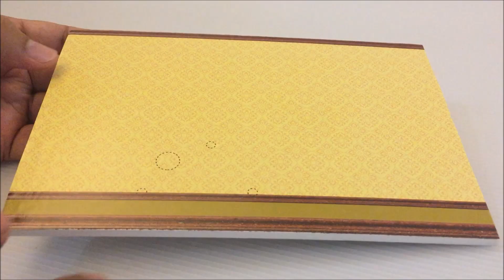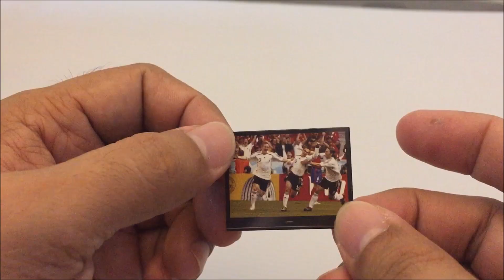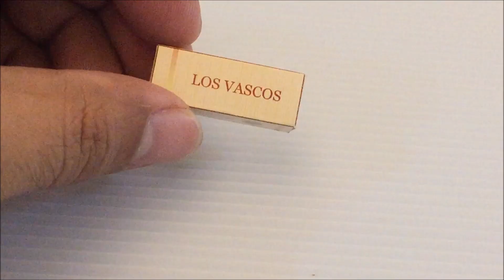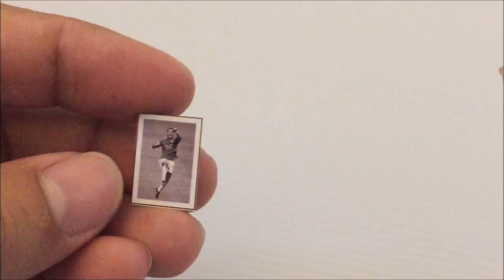DIY MINIATURE DOLLHOUSE - MUSIC ROOM for BARBIE ROCKSTAR PRINCESS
This is a video of a DIY miniature dollhouse bar music band with guitar and drums. Your mini dolls will surely fit in this size of a dollhouse that kids surely love to play with. This easy craft can be done with the children with parents guidance. It took us 2 days to finish.

Please let us know what you think of this video in the comment section.

DIY MINIATURE DOLLHOUSE BAR MUSIC BAND with guitar and drums